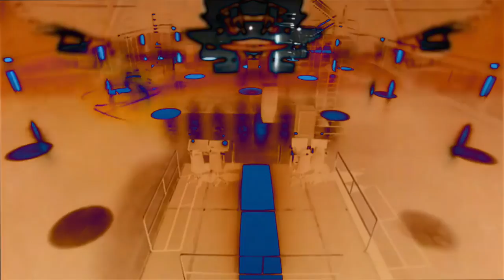Kashmerik - Prose B4 Doze [Departed]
***Out on the new "Departed" album  Nov 19th, 2017***
This is the product of one of the most dark and twisted times of my life, one where I was hurt and was debating whether to retaliate with violence or remain peaceful. It was one of the first times I really used writing and sound as an outlet when I had such strong emotion and aggression that needed let go. With that first, it was also one of the first times I started to experiment and embrace my own voice and lyrics. When in doubt, write it out!
Original vocals, composition, mixing, mastering, and video editing by Kashmerik aka Casimir Galiszewski